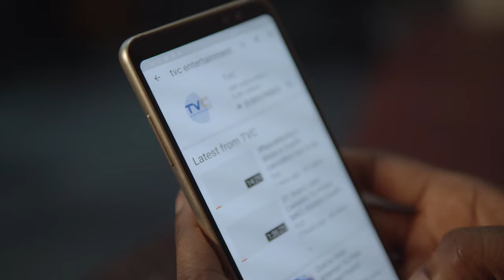The Best Entertainment YouTube Channel | Subscribe Now